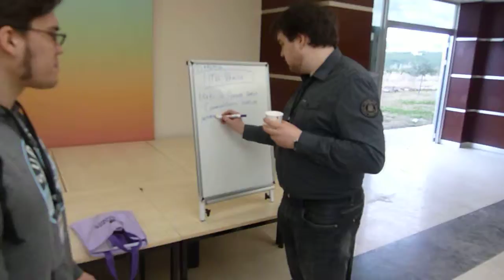NPSIG workshop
group work
"Tailor-made and weather-proof -- Building and maintaining New Professionals groups as an important part of early career development"
23 January 2013
Ankara, Turkey